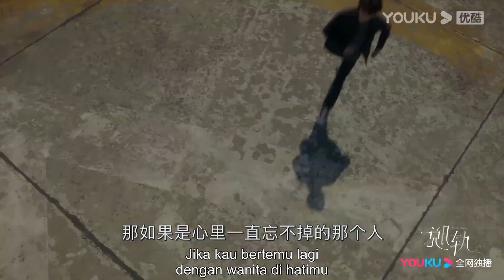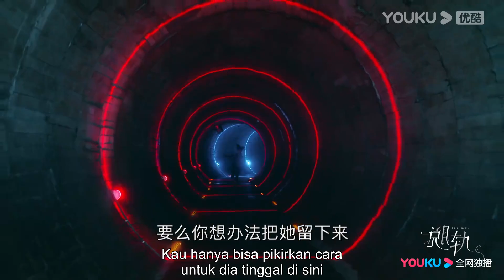Trailer “Perubahan Nasib" Terperangkap dalam kehidupan yang salah! Hubungan yang sangat rumit!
★ Perubahan Nasib (Derailment) Sebuah "perjalanan waktu" misterius mengubah identitas Jiang Xiaoyuan, putri dari keluarga kaya, menjadi seorang gadis pekerja tingkat rendah yang memiliki nama yang sama. Saat berjuang untuk bertahan hidup, dia bertemu dengan teman masa kecil misterius, Qi Lian, dan bekerja sama untuk menemukan kebenaran. Dalam perjalanan memecahkan kebingungan, keduanya bergandengan tangan untuk bekerja sama. Menciptakan cinta dan karier, memerankan kehidupan yang penuh inspirasi.
★ Pemeran: Liu Haocun / Lin Yi
00:00 Situs Web Internasional YOUKU.TV sekarang tersedia!
02:00 Unduh APP YOUKU International untuk mendapatkan akses awal